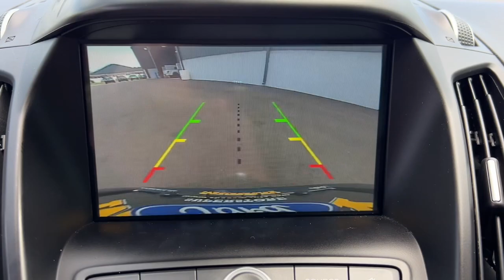2019 Ford Escape Jacksonville, Orange Park, Gainesville, Ocala, Kingsland GA KUB32607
Ingot Silver Metallic Used 2019 Ford Escape SEL available in Kingsland, Georgia at Murray Ford of Kingsland. Servicing the Jacksonville, Orange Park, Gainesville, Ocala, Lake City, FL area.

*FORD CERTIFIED*, *CLEAN CARFAX*, Adaptive Cruise Control & Fwd Collision Warning, Auto High-Beam Headlamps, Auto-Dimming Rear-View Mirror, Blind Spot Info System w/Cross-Traffic Alert, Equipment Group 300A, Ford Safe & Smart Package, FordPass Connect, Lane-Keeping System, Power driver seat, Power windows, Rain-Sensing Wipers, Remote keyless entry, SYNC 3 Communications & Entertainment System, Windshield Wiper De-Icer. 23/30 City/Highway MPG